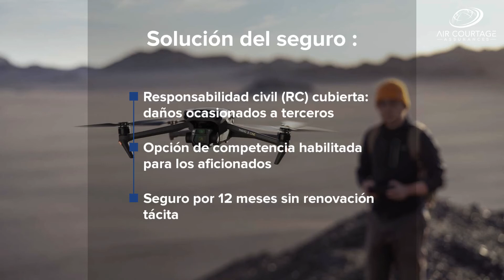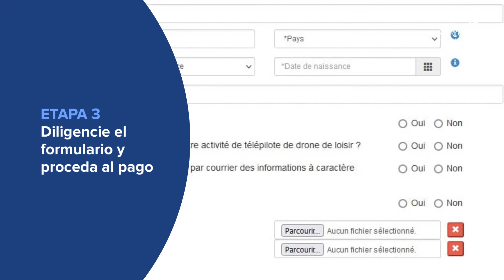DRONES DE USO RECREATIVO